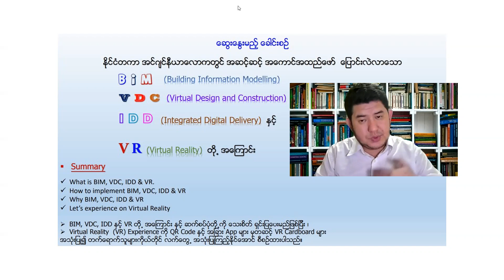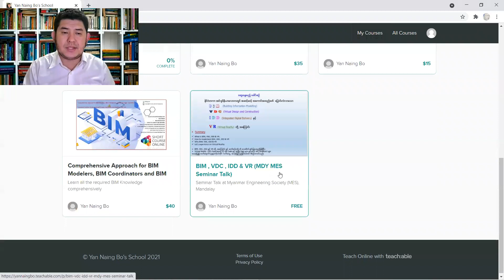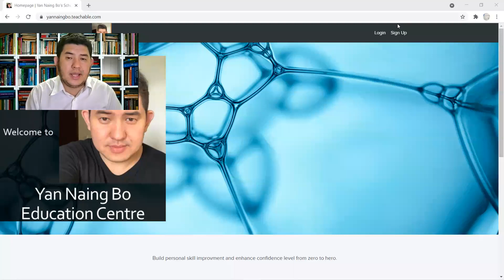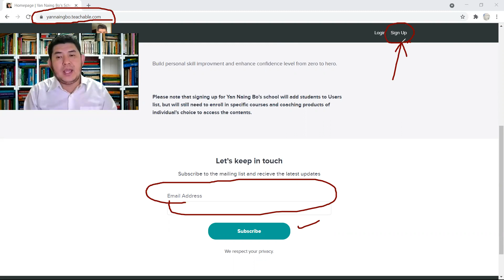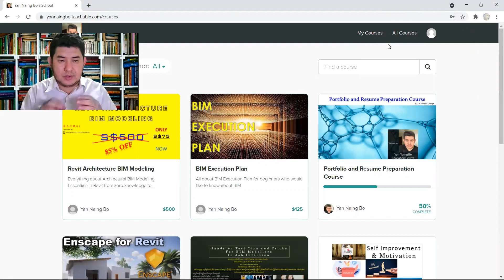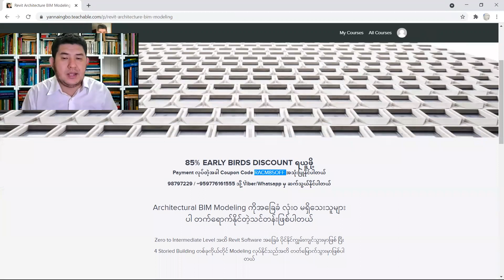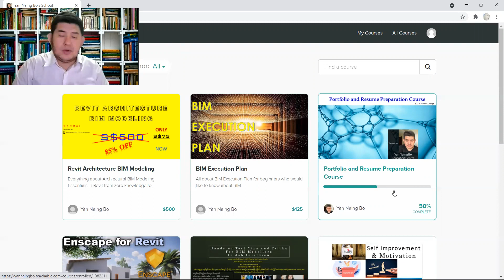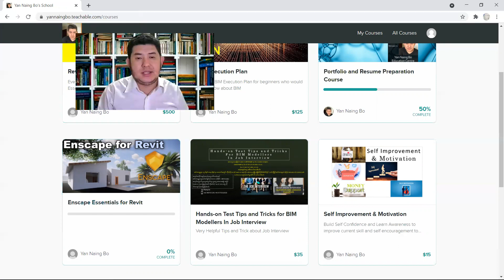Introduction to BIM, VDC, IDD and VR အကြောင်း (MES Mandalay Seminar)